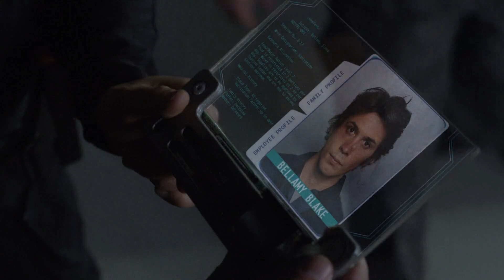El Canciller Thelonious Jaha es Gravemente Herido por un Traidor | THE 100 1x01-Latino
The 100 - Pilot
Escena de la temporada 1

The Season, developed by Jason Rothenberg, is loosely based on a 2013 book of the same name, the first in the 'The 100' series by Kass Morgan.